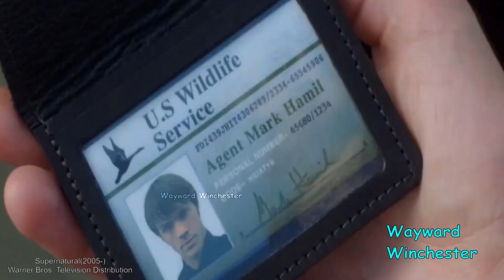Supernatural 15x05 Promo 'Proverbs 17:3' REACTION